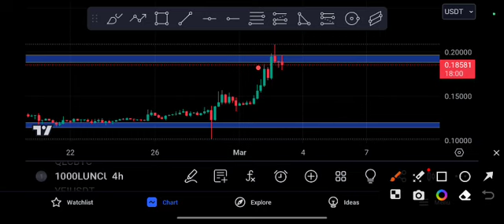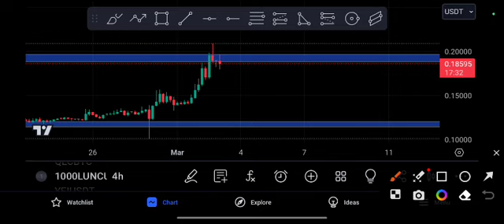LUNC coin Next Target! 1000LUNC Price Prediction